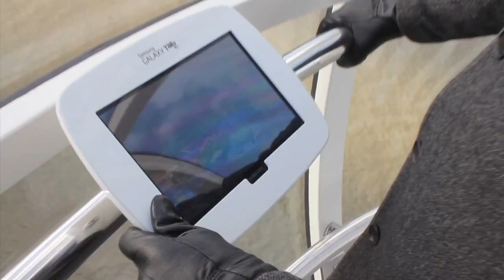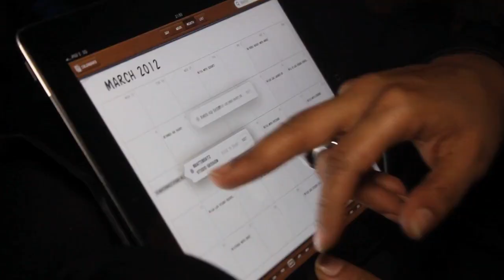B1Vuitton x S Dot Blee - Sdotblee Limousine (Music Video)